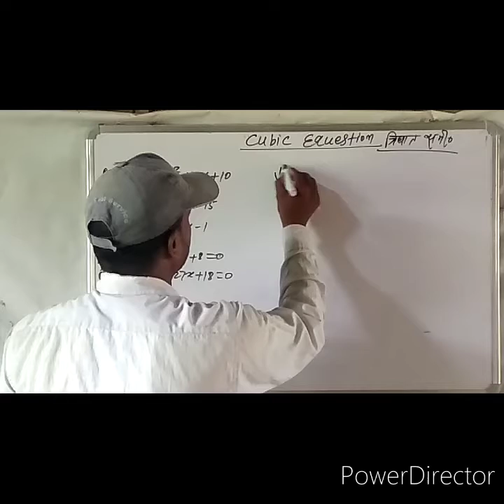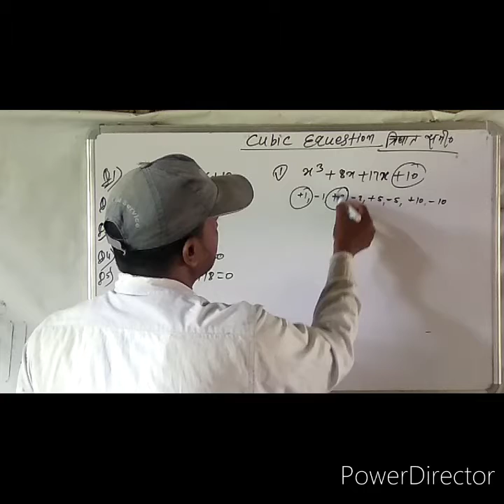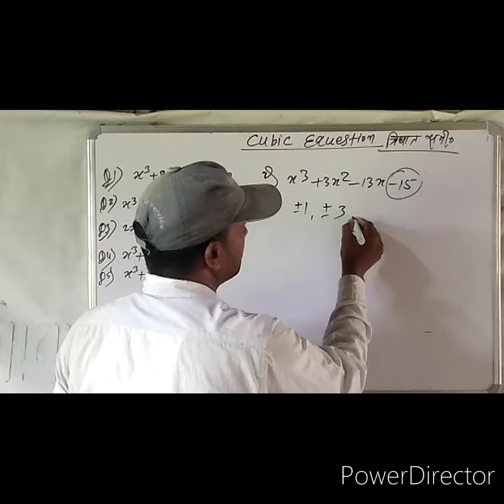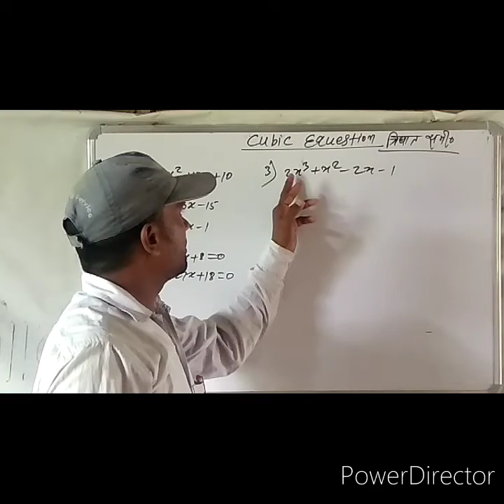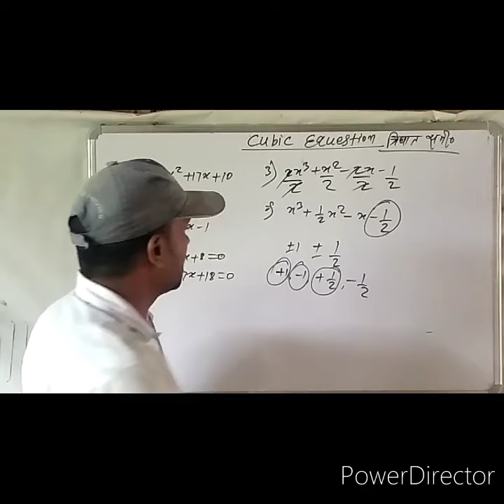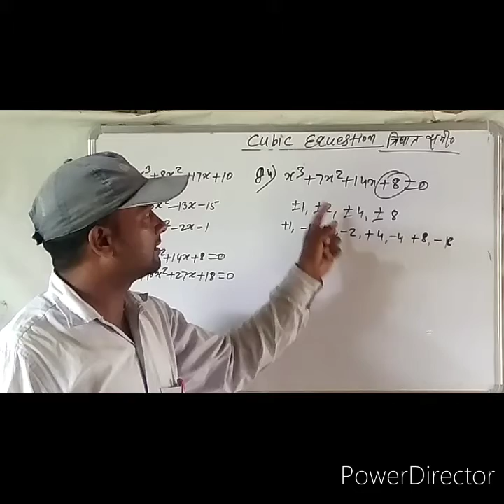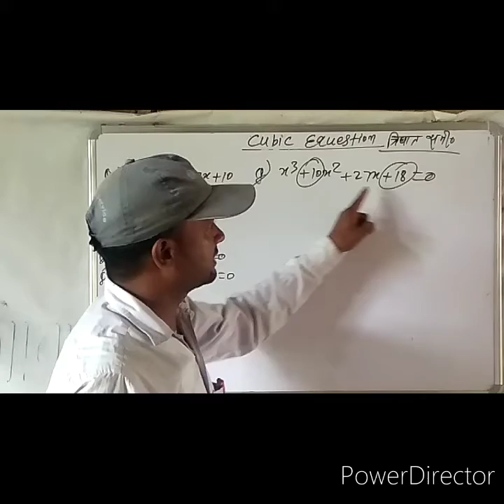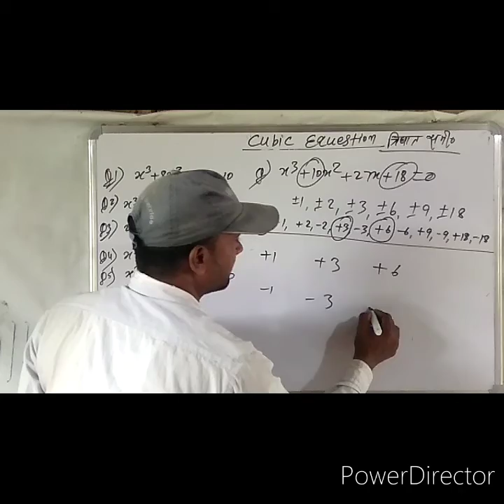SHORT TRICKS OF CUBIC EQUATION AND POLYNOMIAL S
BY PRAMOD SIR PART 3